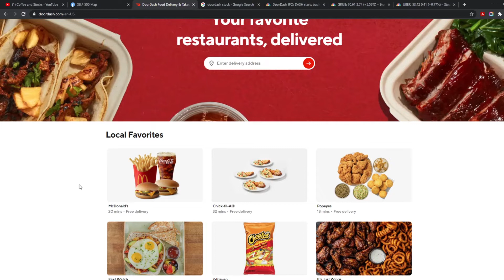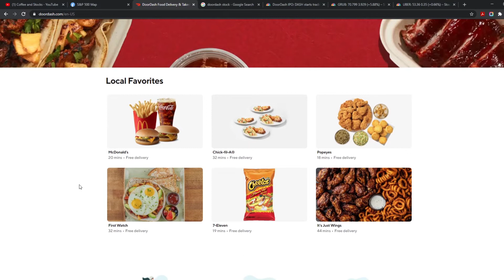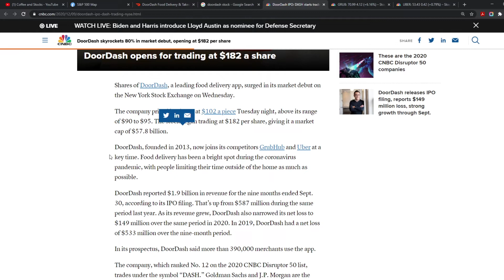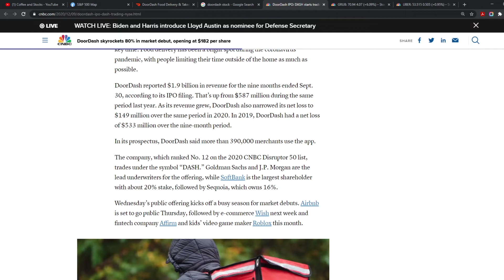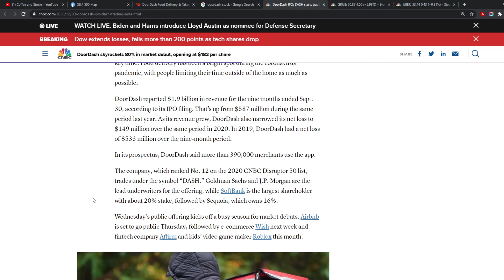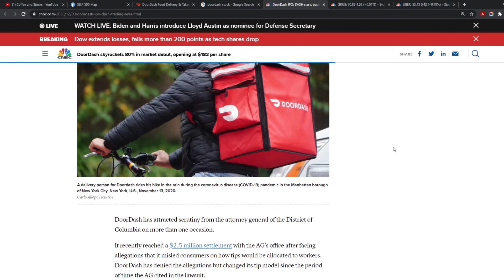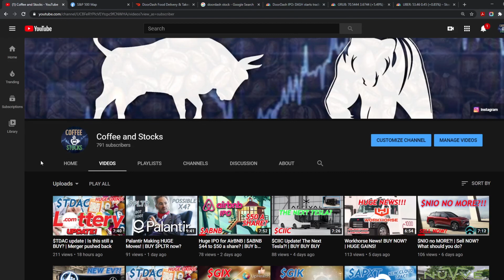Massive Growth! Doordash IPO's $180?!!! | BUY or Wait?!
Hello and welcome to another video of Coffee and stocks, in today's video we are going to quickly talk about the MASSIVE growth Doordash Has!